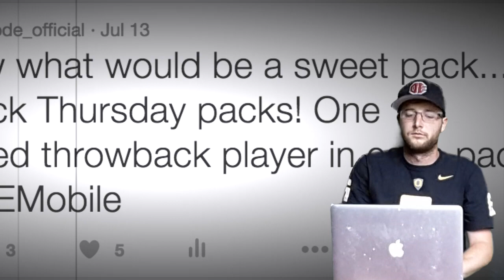NBA Live Mobile Throwback Thursday Bundle! 9 Throwback Thursday Packs!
It is bundle time again! You are all amazing! Keep being awesome!

Dubby Steps
Sad Drama

logo redesign and channel art by brycemm
logo by mmhawksnest